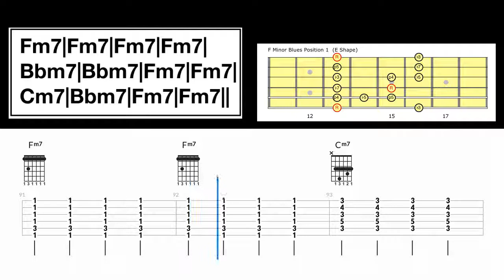F minor blues jam